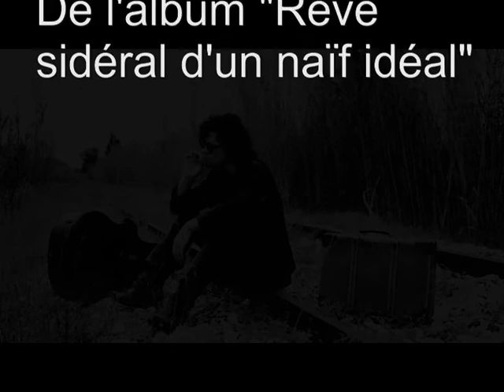Paul Personne - Toutes les nuits j'conte les jours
P'tit montage photo inspiré par cette belle chanson...